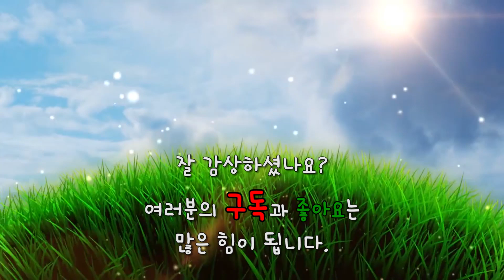앞을 보지 못하는 임산부가 태아의 초음파 사진을 확인할수 없자, 담당의사는..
이 채널의 영상을 또 접하고 싶으시다면, "구독"과 "좋아요" 꼭 눌러주세요!!

*사진 출처: boredpanda